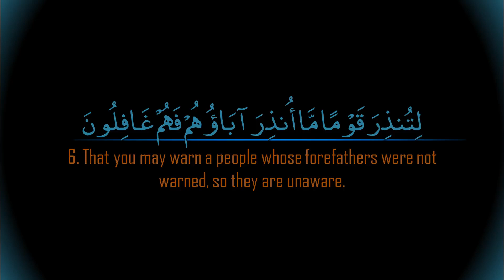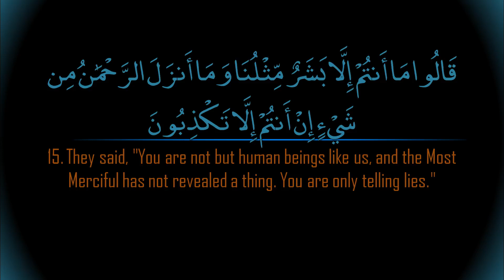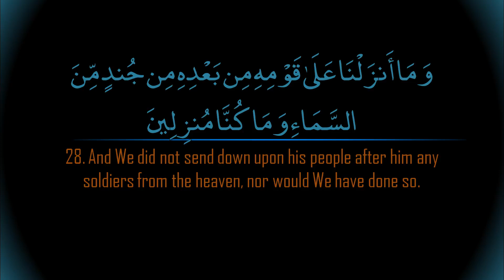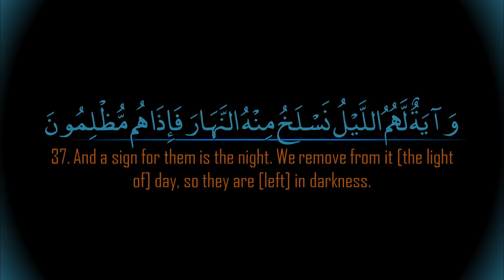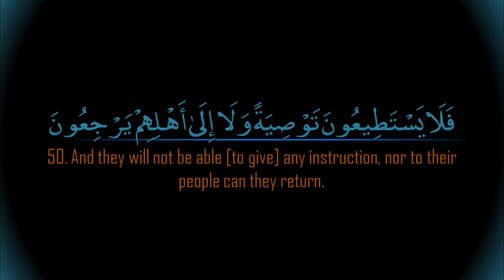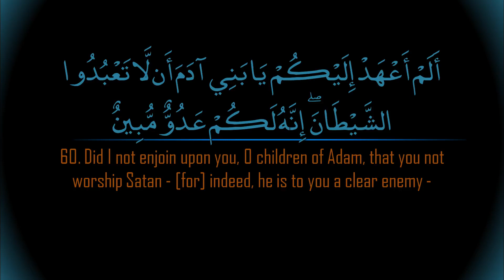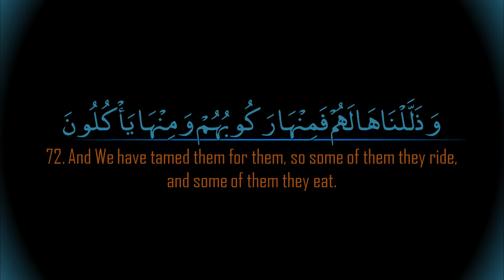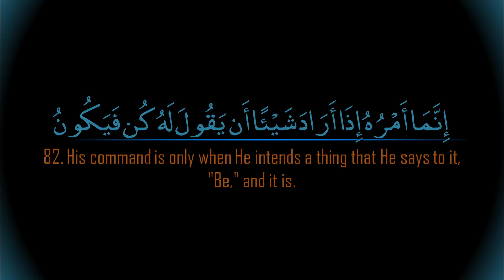Surah Yasin Sharif full recited by Mishary Rashid Alafasy سورة يس _ مشاري العفاسي